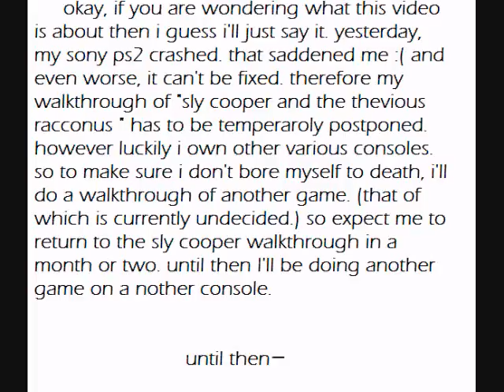note of appology.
retarted ps2